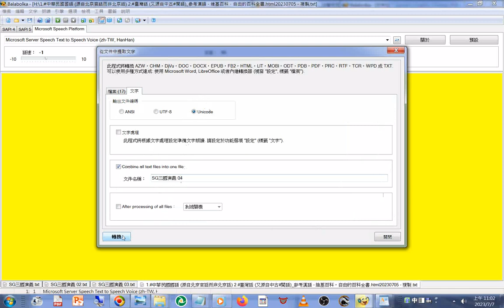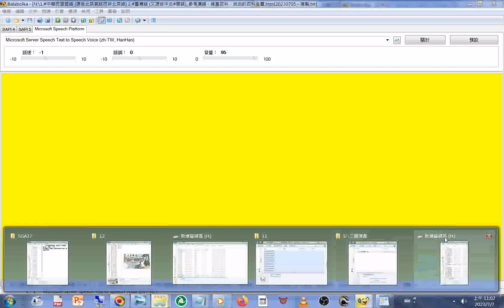新第4回#文件合併#操作實況#程式 名稱是#Balabolka#路徑#工具